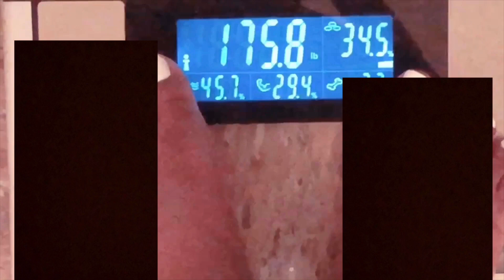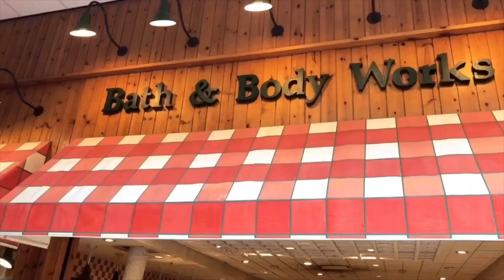Strict Keto Journal I Full Day Of Eating Keto I Weight Loss Vlog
Strict Keto Journal I Spend The Day With Me I Full Day Of Eating
~ For the Gift options, you can use these codes for discounts:
3-month discount: 5% (code: GIFTKRATE5)
6-month discount: 10% (code: GIFTKRATE10)
12-month discount: 15% (code: GIFTKRATE15)
Wow! Can you believe it's 2019?!?
HAPPY 2019!!! So, in today's video we are doing a Strict Keto Journal I Spend The Day With Me I Full Day Of Eating. Quick summary about me: I am an endomorph female and I eat mainly Keto (Very Low Carb Diet). I'm doing the Keto Diet for Fat Loss AND because it honestly makes me feel so much better. Monday-Friday I practice intermittent fasting. On the weekends, I just live my life...haha! Thank you for joining me on my keto weight loss journey as I’m getting rid of allll the fat!